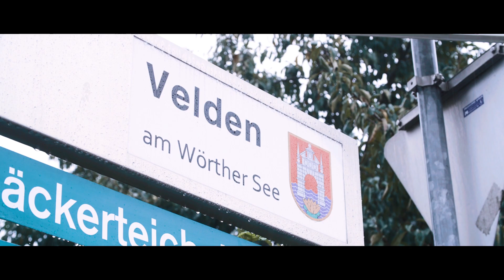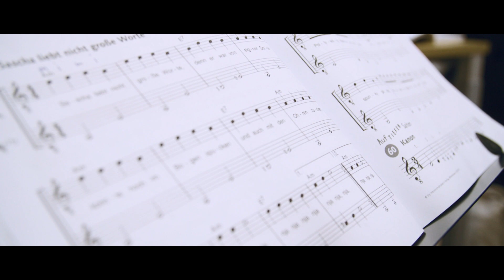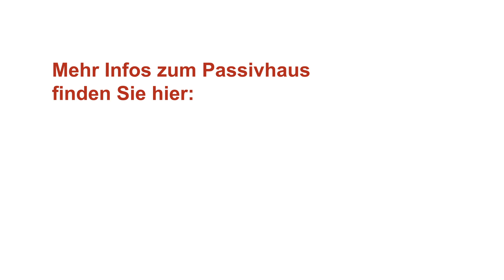WAS PASSIVHAUS-BEWOHNER WIRKLICH DENKEN - Musikschule Velden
Update 2023:
Die Tage des Passivhauses finden vom 10. bis 12. November 2023 statt.

Architekt Gerhard Kopeinig, ARCH+MORE ZT GmbH, stand vor der großen Herausforderung, das ehemalige Spritzenhaus der Feuerwehr in eine Musikschule umzuwandeln. Der Denkmalschutz des historischen Gebäudes, machte die Herausforderung noch größer. Wie er es dennoch schaffte, dass Gebäude auf EnerPHit-Standard zu sanieren, erzählt er in diesem Video, sowie an den Tagen des Passivhauses.

Anlässlich der Internationalen Tage des Passivhauses lud die Musikschule Velden zur Besichtigung ein. Auch hunderte weitere Passivhäuser öffneten ihre Türen.